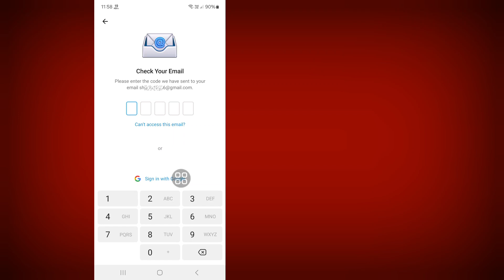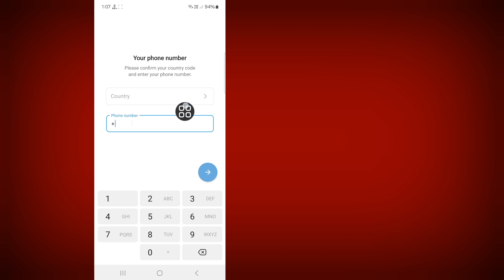Réparer le code de vérification de télégramme non reçu (2024)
Comment réparer le code de non-envoi de télégramme (2024) | Réparer le code de vérification de télégramme non reçu

Ici, dans cette vidéo, je vais vous montrer [Comment réparer le code de non-envoi de télégramme (2024), Comment réparer le code de vérification de télégramme non reçu]. Regardez donc attentivement cette vidéo et ne la sautez pas si vous la sautez, vous ne comprendrez pas très bien, donc si vous rencontrez un problème, vous pouvez me demander et commenter ci-dessous, j'essaierai de résoudre votre problème si vous aimez cette vidéo, veuillez cliquer sur J'aime et vous abonner à ma chaîne, merci.

Comment réparer le code de non-envoi de télégramme (2024), Comment réparer le code de vérification de télégramme non reçu. Veuillez suivre toutes mes instructions à l'écran.

comment résoudre le problème du code de vérification de télégramme non reçu
comment résoudre le problème du code de vérification de télégramme résoudre
comment résoudre le code de télégramme qui n'envoie pas
comment réparer le code de télégramme qui n'envoie pas iphone
comment réparer le code de télégramme qui n'envoie pas 2024
problème de code de télégramme qui n'envoie pas
le code de télégramme n'envoie pas ios
problème de code de télégramme qui n'envoie pas 2024
comment  résoudre le problème de code de télégramme non reçu
comment résoudre le problème de code de vérification de télégramme non envoyé